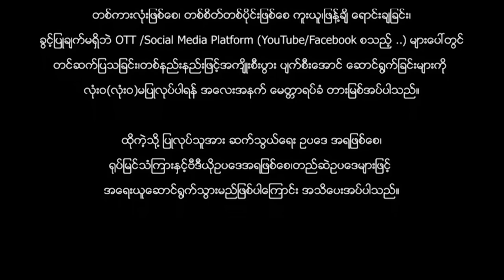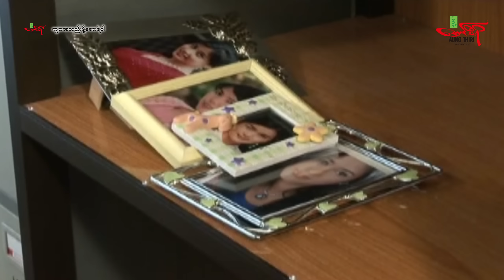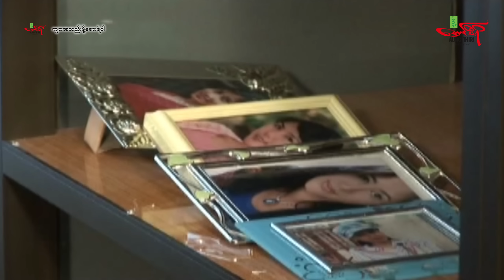ကျားအသည်း - မင်းထက်ကျော်ဇင် ပပဝင်းခင် ကုသိုလ် ဆင်မ - Myanmar Movie ၊ မြန်မာဇာတ်ကား